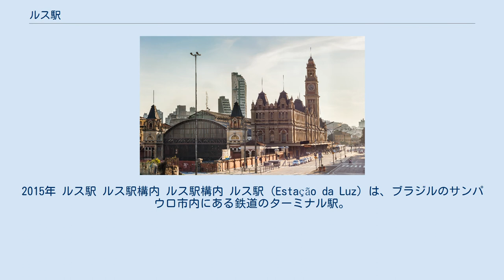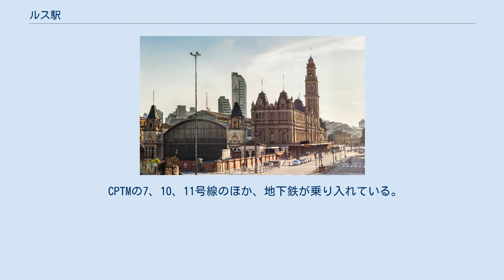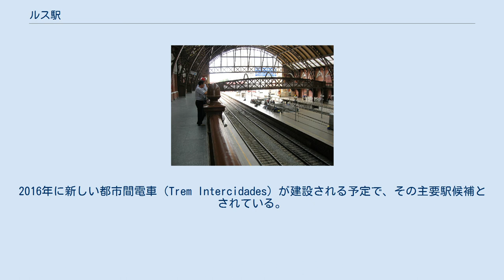ルス駅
ルス駅外観 ルス駅外観。
2015年 ルス駅 ルス駅構内 ルス駅構内 ルス駅（Estação da Luz）は、ブラジルのサンパウロ市内にある鉄道のターミナル駅。
サンパウロ都市圏鉄道会社（CPTM）が運営し、市内の地下鉄や近郊線が接続する主要駅としてだけでなく、コーヒー貿易で栄えたサンパウロ市を象徴する歴史的建造物としても有名。
ルスはポルトガル語で「光」の意。
 1867年に、イギリスが経営するサンパウロ鉄道のサンパウロ駅として、ボタニカル公園の敷地の一部に建設された。
当初は１階建てのシンプルな建物だったが、1901年に時計塔を持つネオクラシック様式の2階建に改築され、ルス駅に名称変更。
設計はイギリス人建築家が手掛け、建物内にはホテルや事務所、店舗などが入り、英国様式の壮麗な外観やエレガントな内装からサンパウロ市の繁栄のシンポルとして愛された。
 建設当時に約束されていた英国からブラジル政府への所有権の譲渡の日の前日である1946年の11月に、不審火による謎の出火があり、大部分が崩壊した。
所有権引き渡しの契約書など、重要な書類も焼失した。
多くの市民が落胆するなか、1951年に再建された。
市内が見渡せる時計塔と、プラットフォームを覆う高さ25m、幅40m、長さ150mのドーム型の屋根が特徴で、現在も保存・利用されている。
 サンパウロ市側と建造物保存派が対立するなか、再び大きな改築工事が行なわれ、2008年にサンパウロ市創立450周年記念の目玉事業としてリオープンした。
ポルトガル語の役割をさまざまな形で紹介するポルトガル語博物館も併設された。
 日本人のブラジル移民は船でサントスに到着し、汽車に乗って急勾配のインクラインを通過し、まずルス駅に向かい、そこから各地へ散っていった。
そのため当駅は日系移民にとってブラジル定住の第一歩となる思い出の場所であった。
日本人に限らず多くの移民が同じルートを辿り、また現在もターミナル駅としてポルトガル語のできない多くの外国人を迎えることから、それらのシンポルとして上述のポルトガル語博物館が当駅構内に設けられた。
 CPTMの7、10、11号線のほか、地下鉄が乗り入れている。
2016年に新しい都市間電車（Trem Intercidades）が建設される予定で、その主要駅候補とされている。
 ^ a b c Railways of Brazil in Postcards and Souvenir Albums　Carlos Cornejo e João Emilio Gerodetti、Solaris Editorial, 2005 ^ 聖州の都市間電車 2016年までに完工予定、サンパウロ新聞、13/04/19